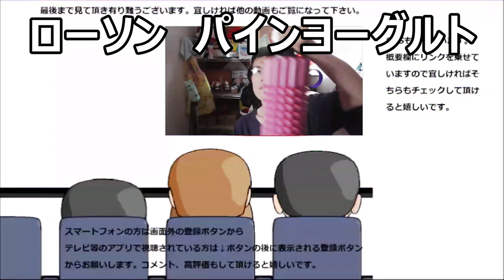【サイレント】 ローソン パイナップルヨーグルトをただ飲むだけ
ローソン　パイナップルヨーグルトを黙ってただ飲むだけの動画です。ローソン商品久し振り～南国気分に浸れるかな？
贈り物は此方まで↓
〒153-0042